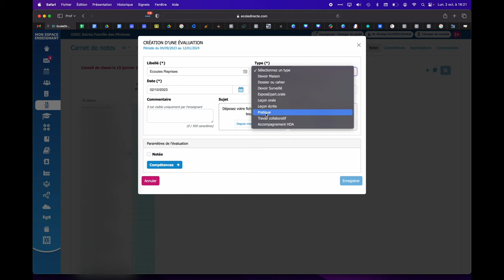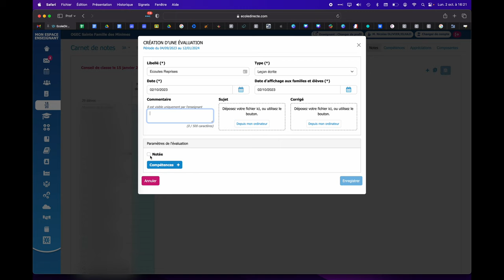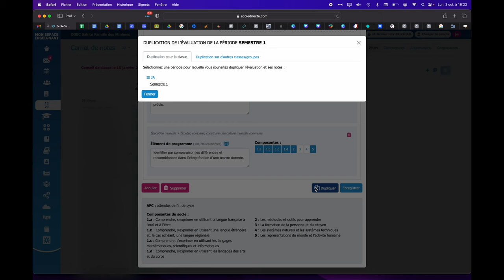Renseigner une évaluation dans EcoleDirecte (côté prof)